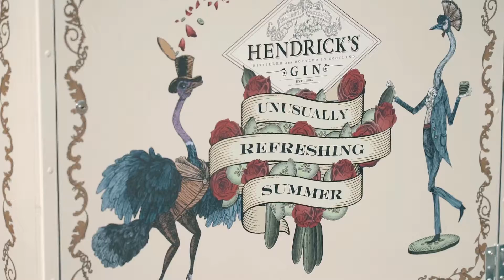Hendrick's Gin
Produzione Thelma&Friends